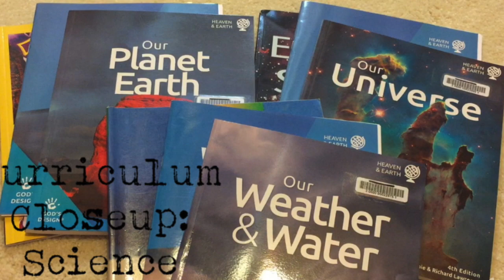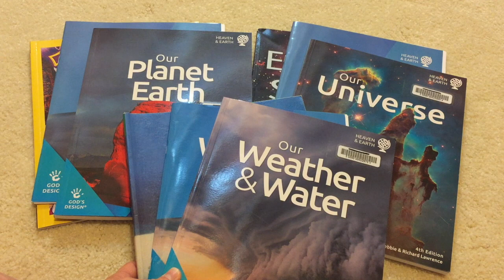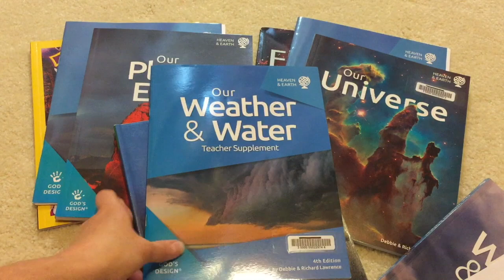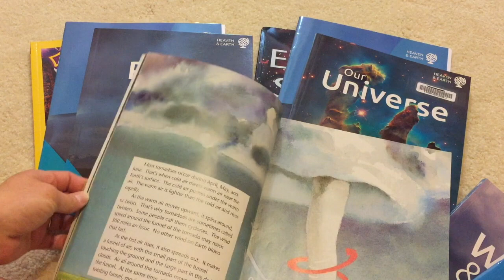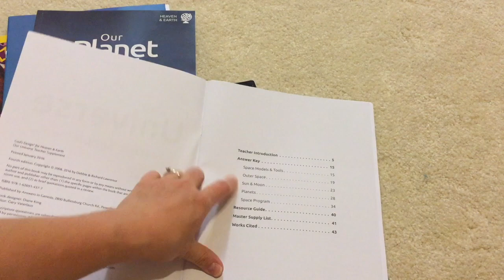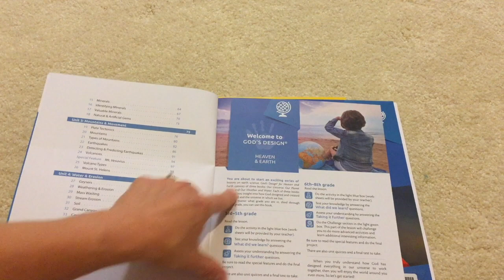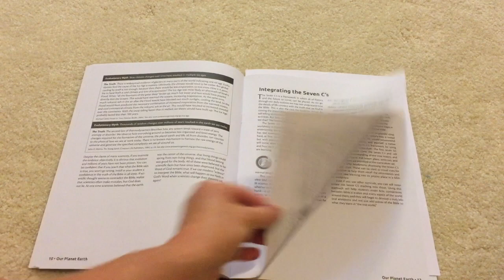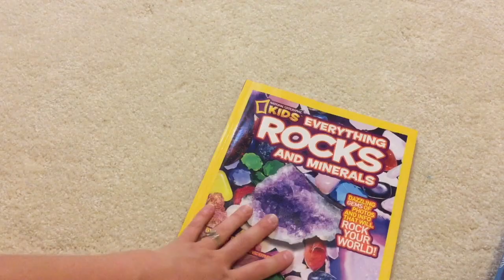Curriculum Closeup: Astronomy and Earth Science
Curriculum Closeup: Astronomy and Earth Science. In this video I give you a closer look at the pieces of our science curriculum. We follow The Well Trained Mind (a neo-classical educational model) and these are our selections for the 2017/2018 school year.